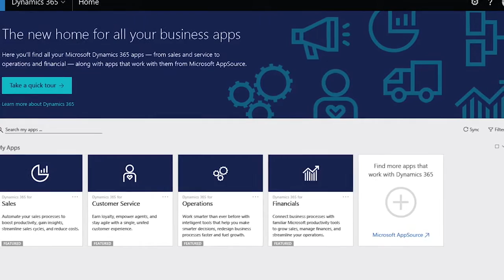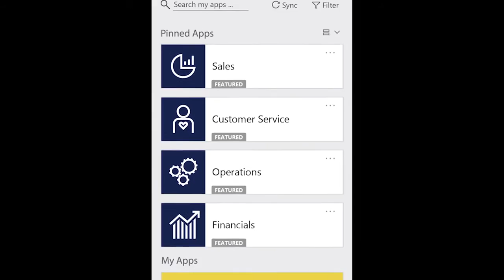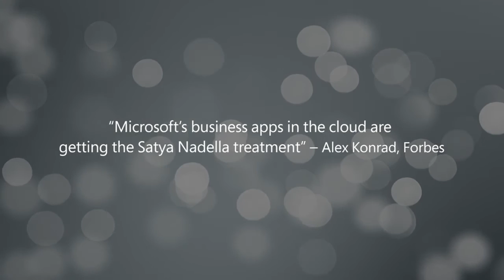Microsoft Dynamics 365 Overview